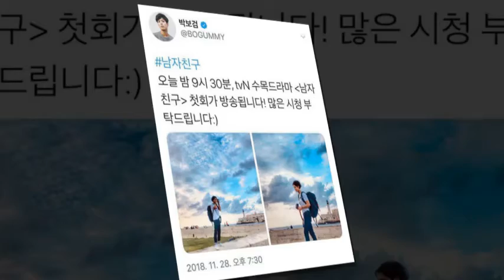Roadto ParkBogum Eider Bogum Yakgwas